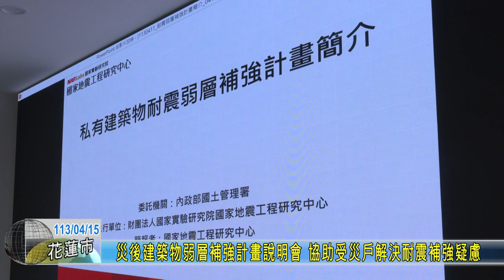20240415 02 災後建築物弱層補強計畫說明會 協助受災戶解決耐震補強疑慮